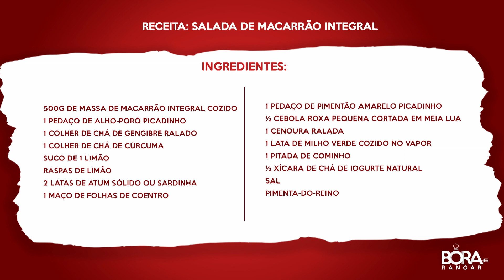Manhã Diversa | 25/10/22 | Salada de macarrão integral: gostosa e refrescante | Chef Arthur Veloso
Nesse bloco do Manhã Diversa do dia 25 de outubro de 2022 você confere:

Receita de salada de macarrão integral, no Quadro Bora Rangar com o Chef Arthur Veloso.